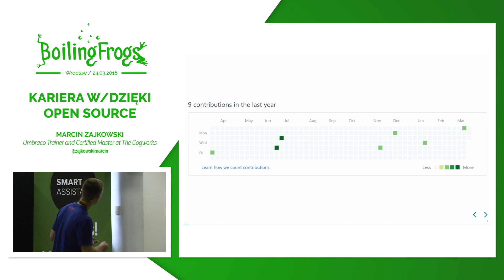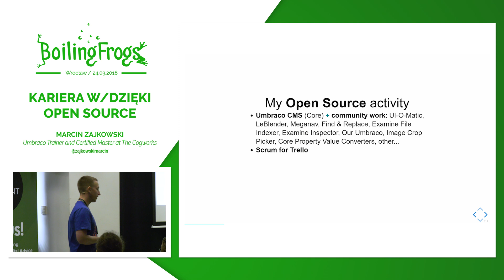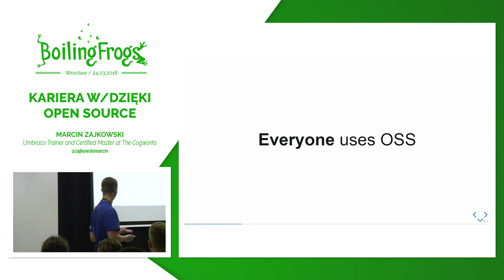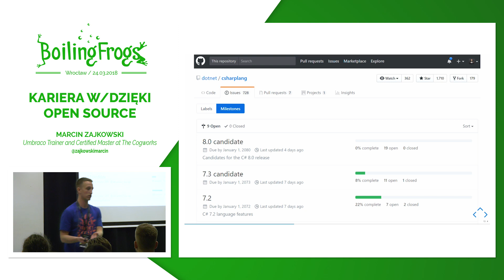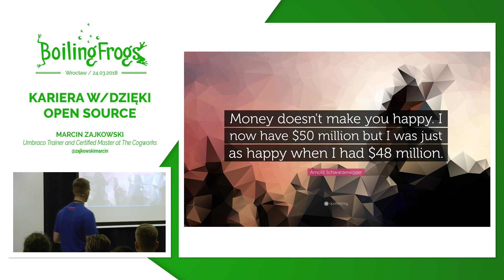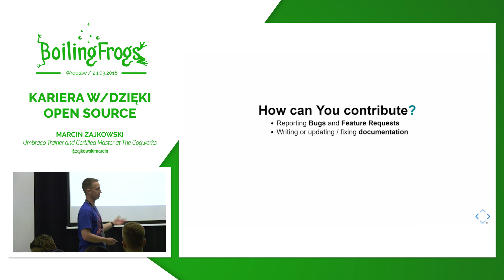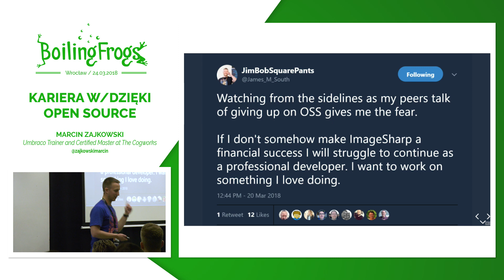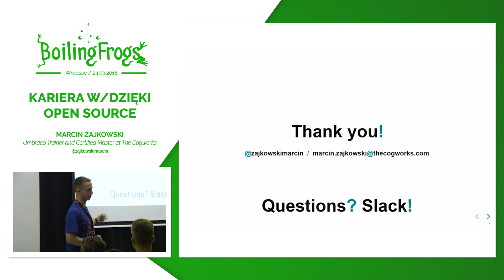Boiling Frogs 2018 - Marcin Zajkowski - Kariera w/dzięki Open Source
O Open Source każdy słyszy i prawdopodobnie z tego typu oprogramowania czy bibliotek korzysta, ale gdy dochodzi do kwestii tego ilu z nas – developerów – dołożyło swoje cegiełki do projektów o otwartym źródle, statystyka i liczebność tejże grupy spada dość drastycznie. Dlaczego tak się dzieje? Nie mamy na to czasu? Czy też może cytując hit Kayah nie widzimy w tym sensu i nucimy sobie: “Po co? Po co? Po co? Po co?”. Czy rzeczywiście można “wygrać” swoje developerskie życie jednym commitem oraz o tym jak o 180 stopni moje programistyczne (i nie tylko!) życie zmieniła aktywność na przestrzeni wolnego oprogramowania opowiem w trakcie prezentacji.